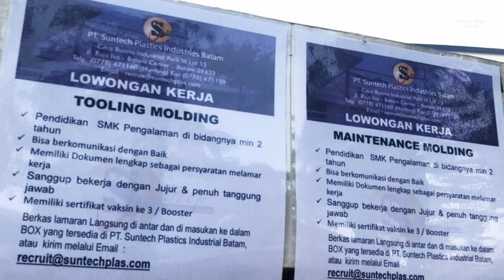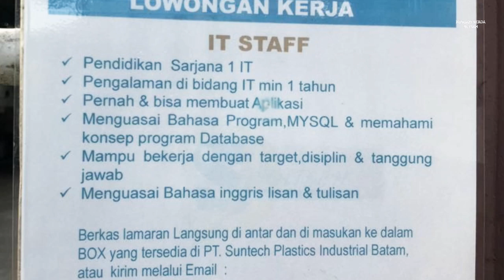PT Suntech Plastics Industries Batam Info Lowongan Kerja Batam Hari Ini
loker batam hari ini pt suntech plastics industries batam citra buana industrial park 3

1. Cleaning Service
2. Tooling Molding
3. Maintenance Molding
4. IT Staff

Email lamaran ke:
(Subject: Posisi)

Bisa juga antar lamaran langsung ke alamat Perusahaan:
(Masukan ke dalam BOX yang tersedia)

Alamat PT. Suntech Plastics Industries Batam
Citra Buana Industrial Park III Lot 15
Batam Center